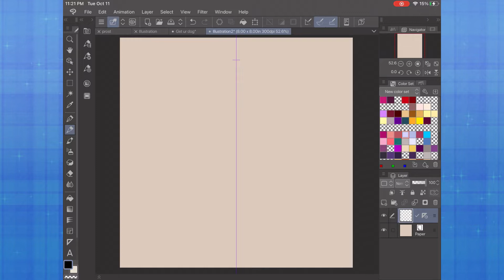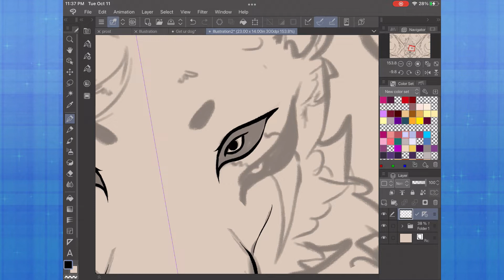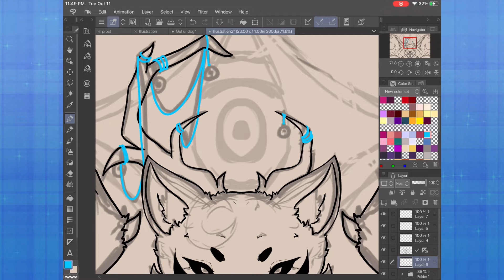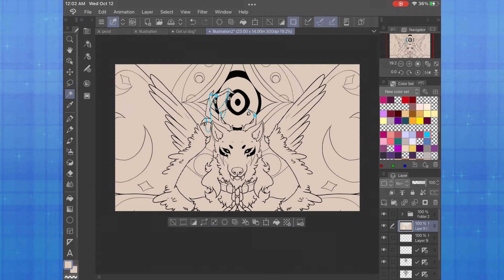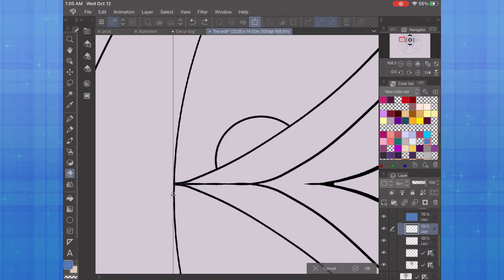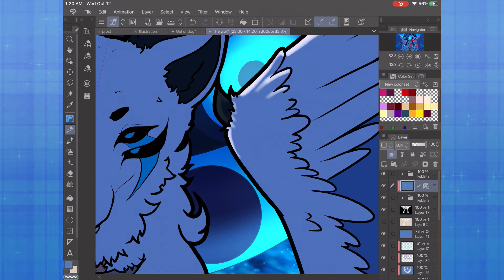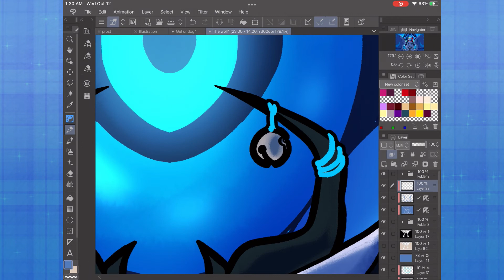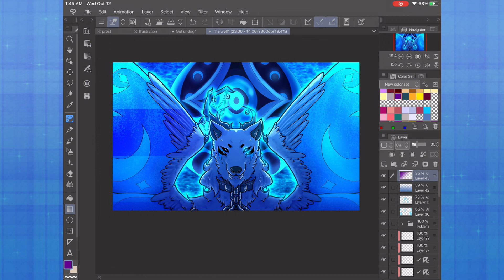The Nightingale [Speedpaint]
Originally this was intended as a warmup of me updating Eclipse's Nightingale/Monster form
and I got a lil carried away

Sorry no spooktober babe today I'm just really exhausted rn from a bunch of stuff IRL and my health acting up again, see you guys next vid!

Music: A Hat in Time OST: A forsaken place, the Subcon Caves, The Twilight Bell Peak, Clocktowers Beneath the t

Social links!
Hello down here c: